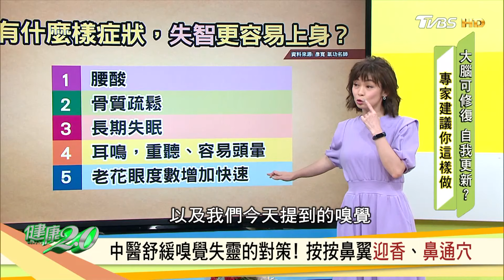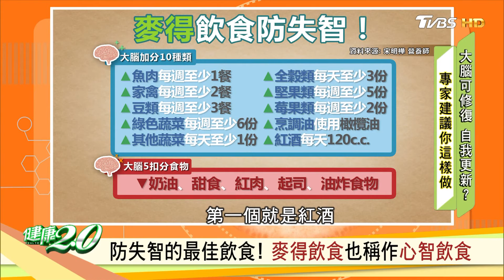中醫舒緩嗅覺失靈的對策！ 按按鼻翼迎香、鼻通穴 健康2.0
TVBS新聞台(56台) 每週三到週五下午2點，週六、週日晚間7點！